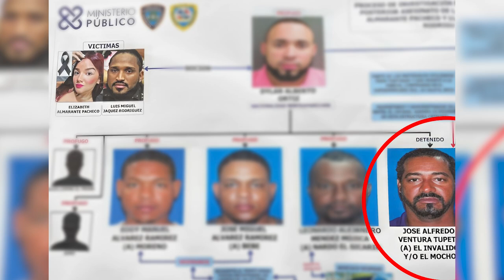Sorprenden A La Policía! Caso Guayiga Rumbo A Dar Giro! El Único Detenido A Punto De Libertad!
El único detenido por el caso de la Guayiga tiene en sus manos como quedar totalmente fuera del caso!